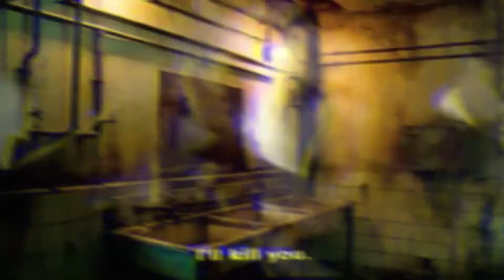Perfect Neighbor [Official Music Video]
Song: Perfect Neighbor
Artist: Luna In Sanguinem
Album: GLOBAL BLOODBATH E.P.
Video Recorded August 28, 2020 at Mine Shaft Media Studio, in Antioch, IL.

BUY/STREAM HERE
 I Tunes/Apple Music: Global Bloodbath - EP Luna in Sanguinem
Amazon Music
Line up: Guitar & Growls Micheal Eisenhauer, Drums & Screams & Bodies Patt Maxwell, Bass Guitar Rod Valdez, Lead  Vocals & Screams Skip McGullam
Artist: Luna In Sanguinem Album: Global Bloodbath Released: June 12, 2020 Genre: Death Thrash  Location: Spring Grove, Illinois  U.S.A Song: PERFECT NEIGHBOR Released June 12, 2020. Recorded and Mixed by Scott Creekmore, Mercenary Digital Studios; Logo By: Patt Maxwell